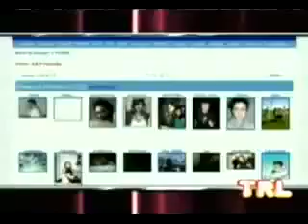Jojo How To Touch A Girl Behind The Scenes